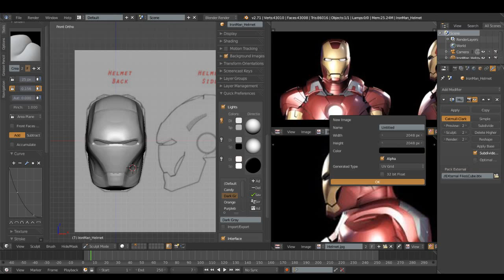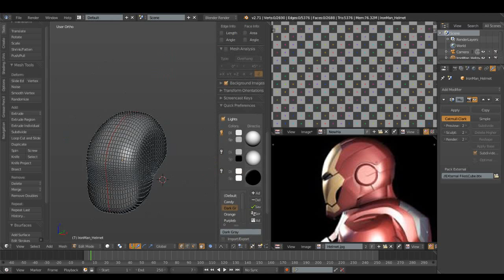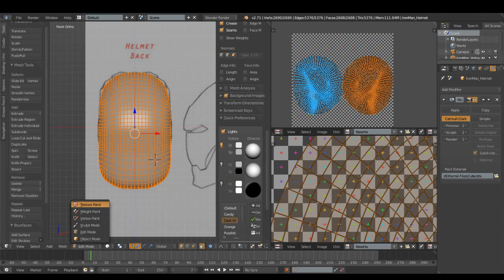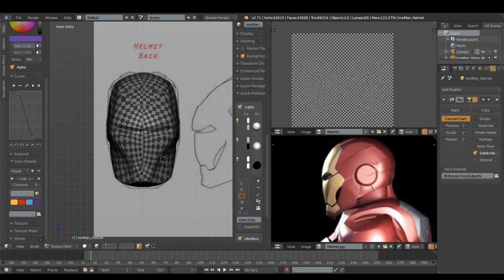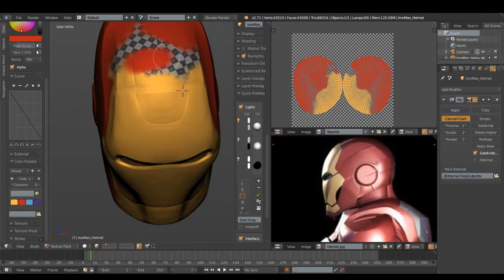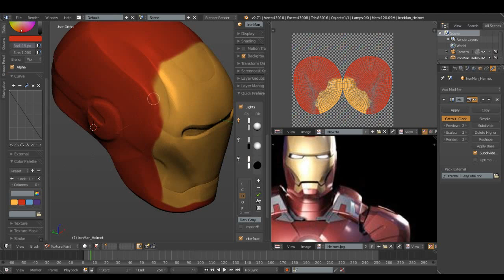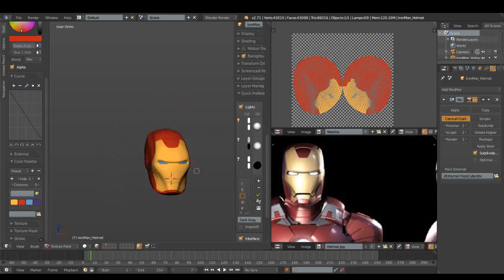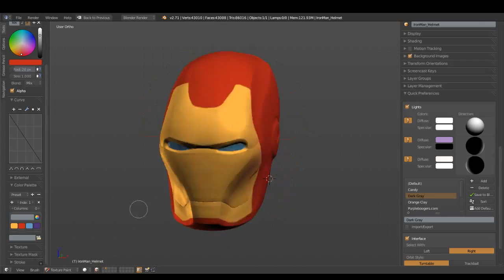Iron Man Helmet Texture Painting_Final_Part4 (Blender 2.71)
Iron Man Helmet Sculpting & Texture Painting

Tools:Blender 2.71
OS X:windows 7
Tablet:Wacom Bamboo pen

Photorealistic Rendering

rendering.

Fast Modelling

Realistic Materials

Fast Rigging

Animation toolset

impressive animations.

Blender's animation feature set offers:

    Sound synchronization

Sculpting

Sculpting in Blender includes:

    20 different brush types
    Mirrored sculpting

Full Compositor

The compositor comes with:

    Render-layer support
    Multi-threaded

Amazing Simulations

looking results.

Game Creation

The game engine includes:

    3D spatial audio using OpenAL

Blender 2.65
Blender 2.66
Blender 2.67
Blender 2.68
Blender 2.69
Blender 2.70
Blender 2.71